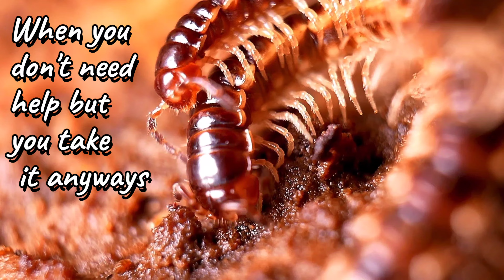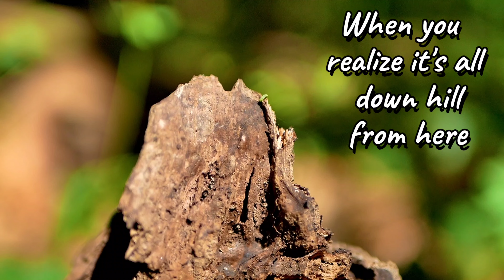10 Animal/Insect Memes #5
Here are 10 short/quick animal/insect memes that you might find amusing. Some animals you may have never even seen before, but at least you might see them in situations new to you. Hopefully you can relate your human life experiences with these tiny critters.

My Software:

Lumafusion
Capcut
Hybrid
SVP
TimeCut
Topaz Labs Gigapixel Ai
Affinity Photo
Affinity Designer
GarageBand